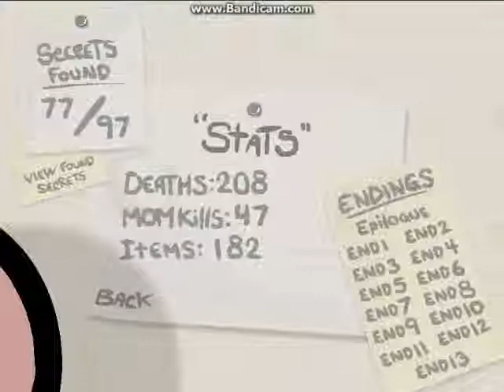The Polaroid | The Binding of Isaac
The Polaroid (Last Ending)